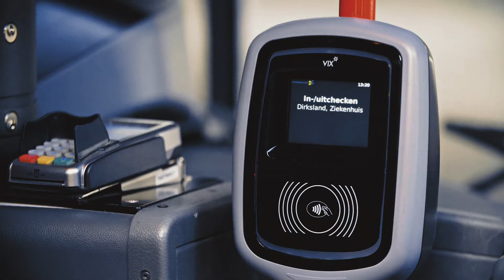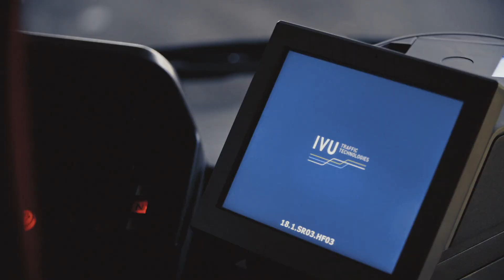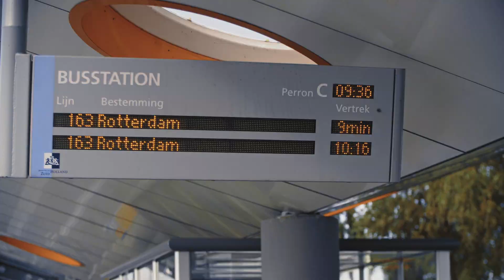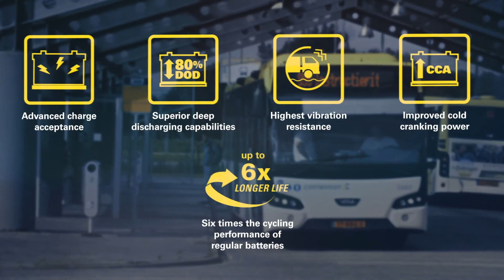VARTA ProMotive AGM - The Perfect Solution For Buses and Coaches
In the course of the mobility shift, buses are playing an incredibly important role – not only in local public transport.

During the last 10 years, more and more electronical devices as well as security and fuel saving systems have found their way into modern buses.
In combination with shorter routes and more frequent schedules, the battery is used 24 hours a day, seven days a week. This calls for new
technologies in energy supply, as regular batteries cannot keep up anymore.

VARTA PROMOTIVE AGM - THE RIGHT BATTERY TECHNOLOGY TO KEEP BUSES MOVING